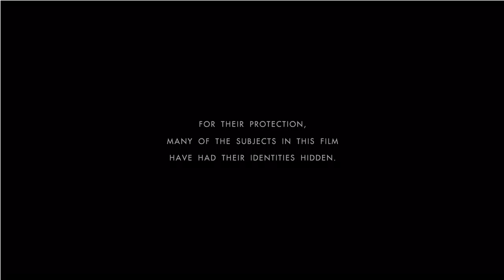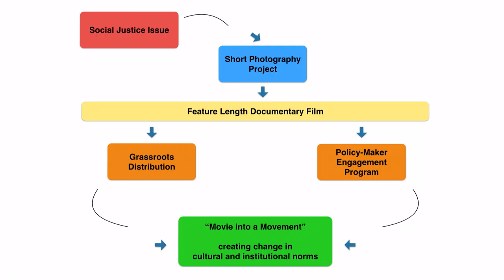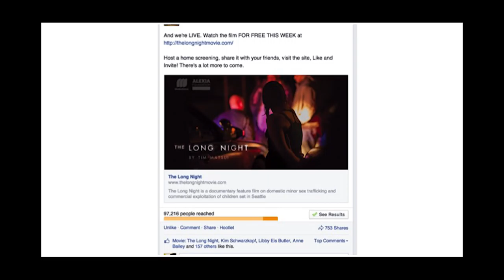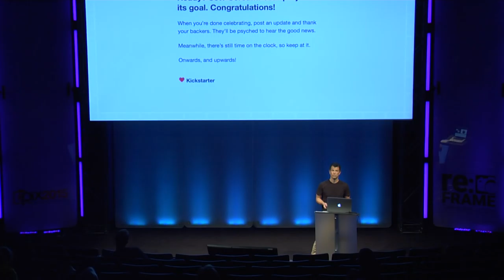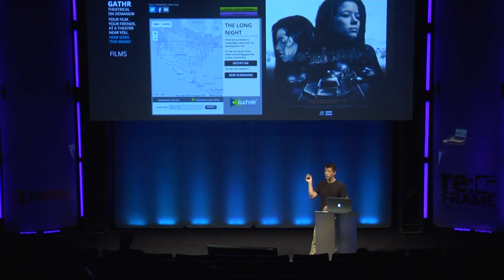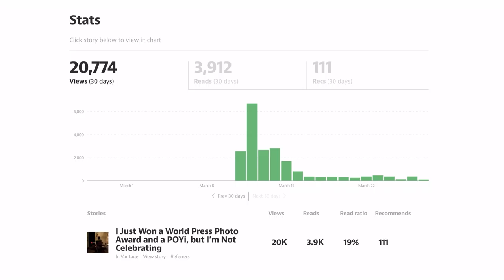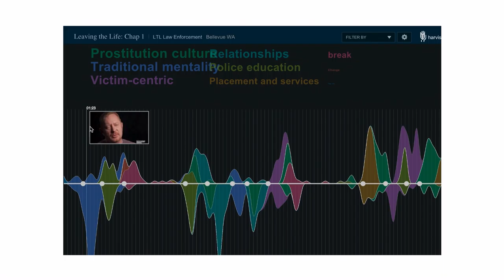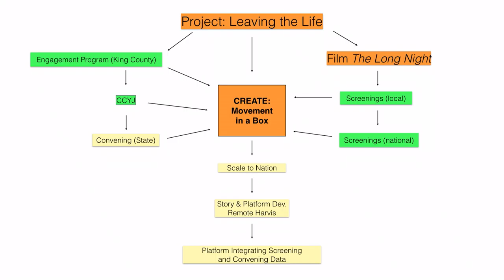Tim Matsui: The Long Night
Award-winning and Emmy-nominated visual journalist and filmmaker Tim Matsui used to view stories as a means of having experiences. Now, he sees them as a means of creating change, engaging audiences and helping them see that they can make a difference. In this PIX 2015 video, Matsui speaks on The Long Night, his documentary on minor human trafficking, and how he leveraged grassroots organization and distribution to effect social change.